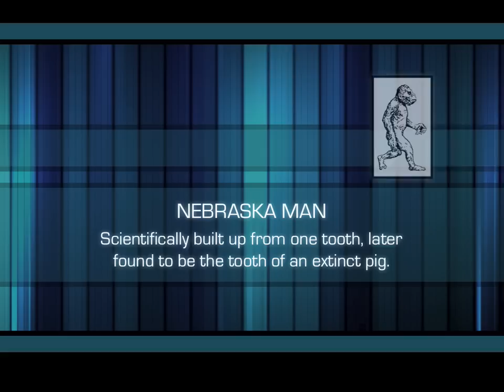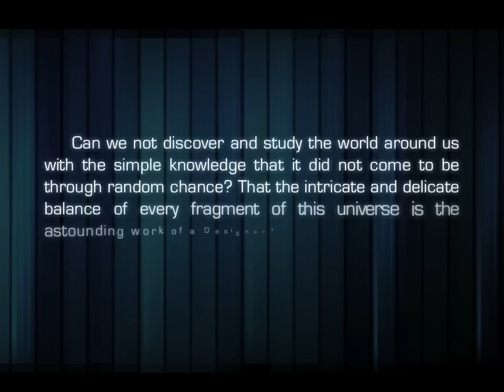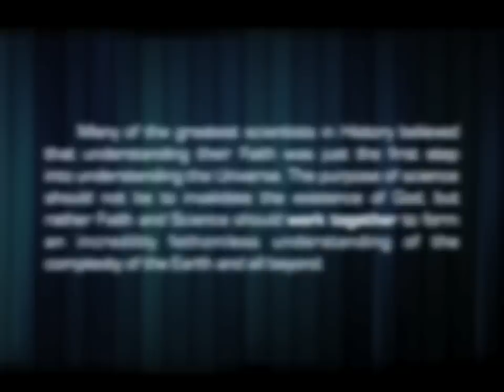Evolution Exposed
A few of the" weak links" in the hypothesis of Evolution